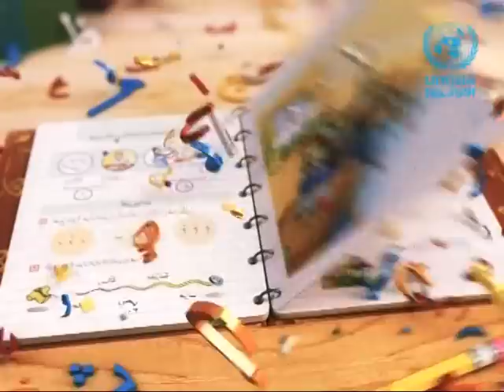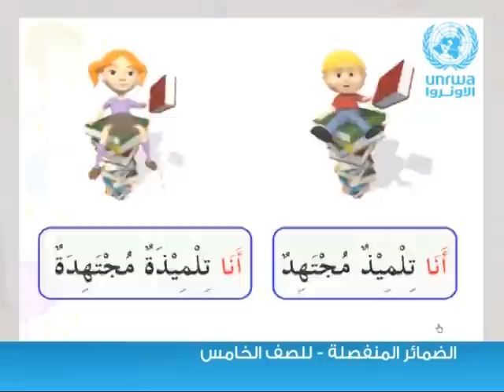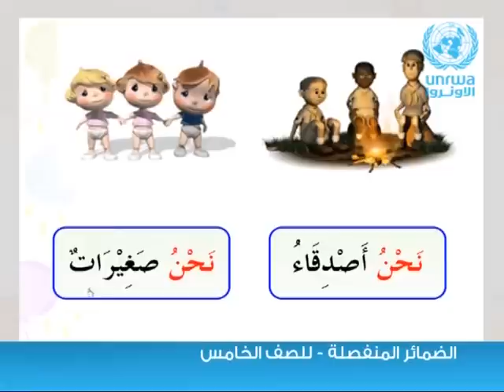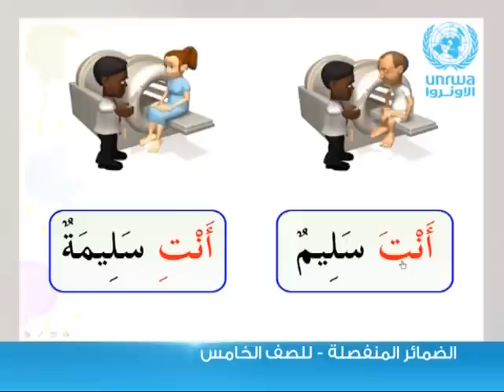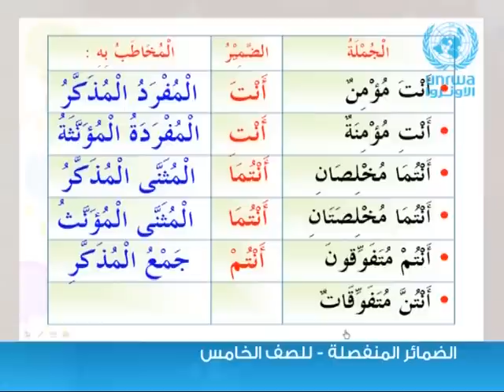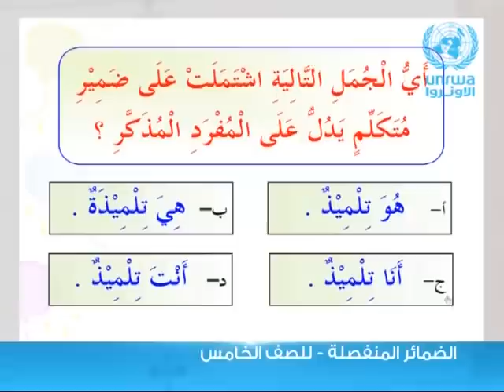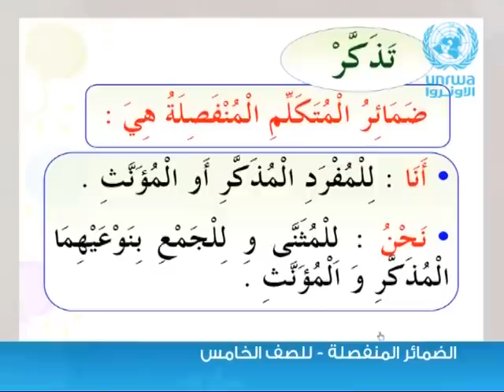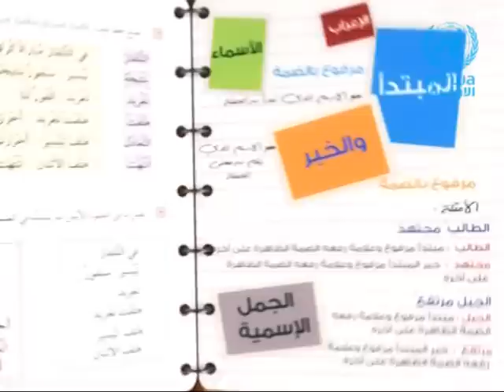اللغة العربية | الصف الخامس | الضمائر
سنتعلم  في هذا الدرس ● ماهي الضمائر وماهي أنواعها ودلالتها ؟

مشاهدة ممتعة